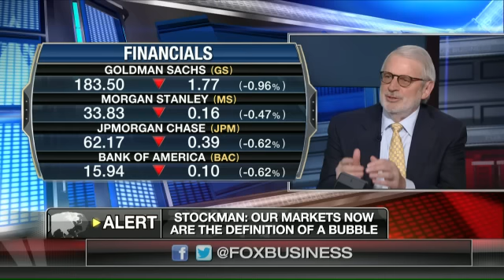Stockman: Stock market index prices 'dramatically overpriced'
Former Reagan budget director David Stockman discusses the market selloff and his outlook for the Fed.
Watch Neil Cavuto talk about Opinion on Cavuto.